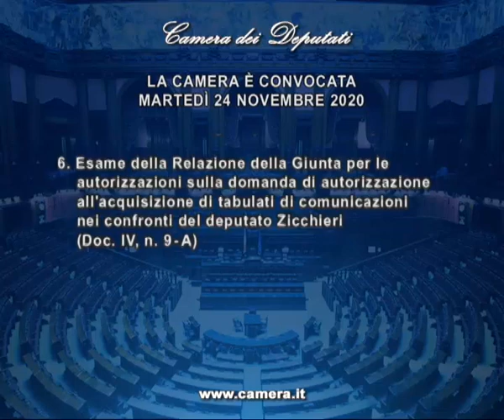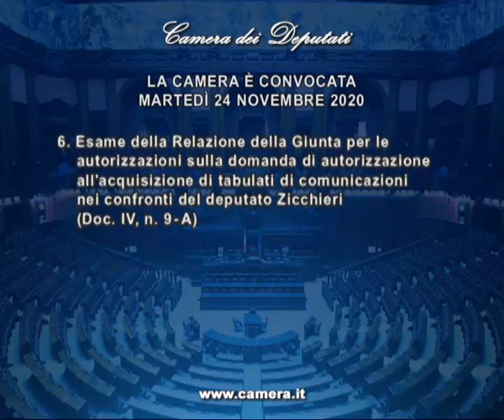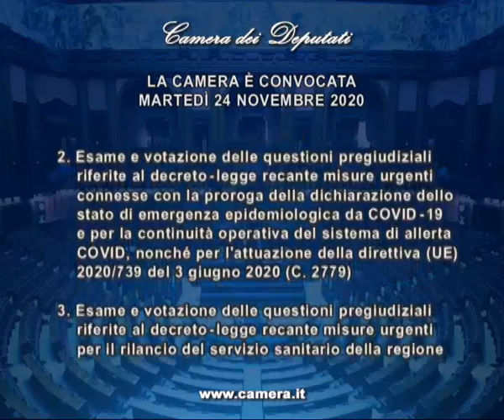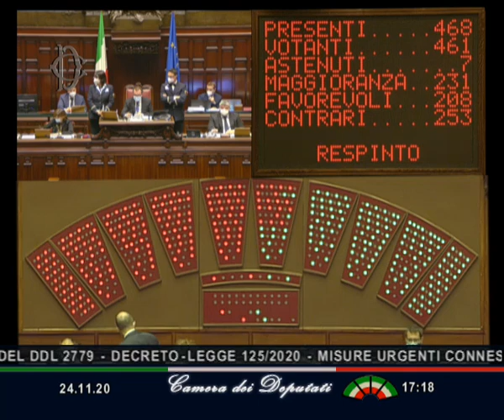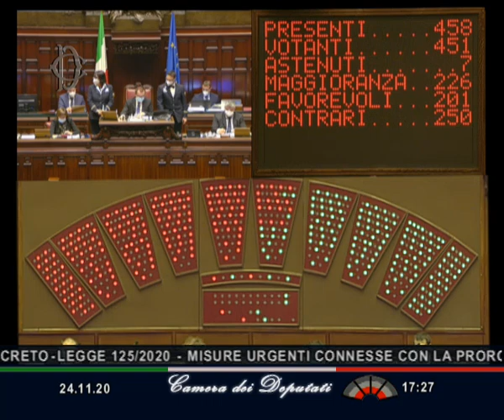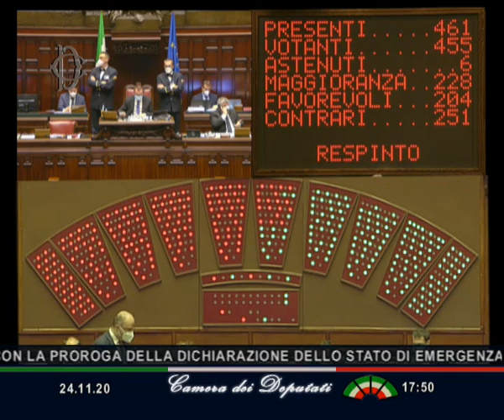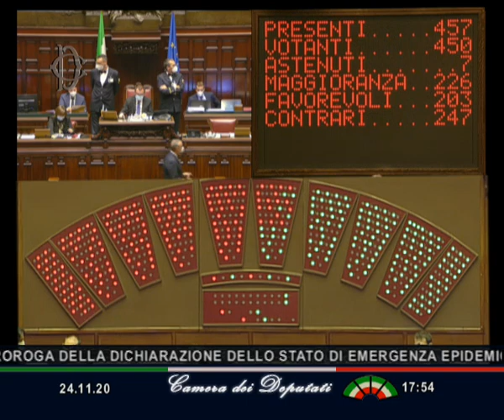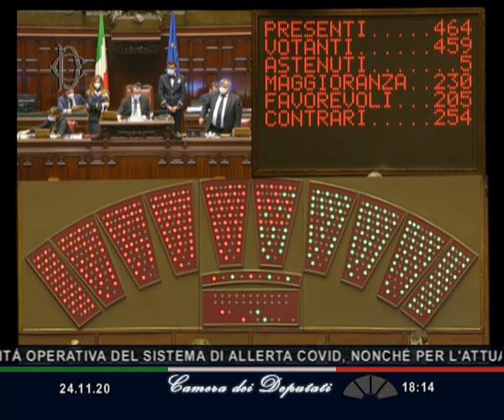Roma - Camera - 18^ Legislatura - 431^ seduta (24.11.20)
- Roma - AULA, Seduta 431 - Regeni, emergenza Covid-19 e sanità calabrese
L'Aula ha proseguito - dopo il voto contrario sulle questioni pregiudiziali - l'esame del disegno di legge: S. 1970 - Conversione in legge, con modificazioni, del decreto-legge 7 ottobre 2020, n. 125, recante misure urgenti connesse con la proroga della dichiarazione dello stato di emergenza epidemiologica da Covid-19 e per la continuità operativa del sistema di allerta Covid, nonché per l'attuazione della direttiva (UE) 2020/739 del 3 giugno 2020 (Approvato dal Senato) (C. 2779). Il seguito del dibattito è rinviato ad altra seduta.
Precedentemente la Camera ha respinto le questioni pregiudiziali Occhiuto ed altri n. 1, Panizzut ed altri n. 2 e Ferro ed altri n. 3 presentate al disegno di legge: Conversione in legge del decreto-legge 10 novembre 2020, n. 150, recante misure urgenti per il rilancio del servizio sanitario della regione Calabria e per il rinnovo degli organi elettivi delle regioni a statuto ordinario (C. 2772).
Si è svolta, inoltre, la discussione sulle linee generali della proposta di inchiesta parlamentare ( Palazzotto ed altri) 'Proroga del termine per la conclusione dei lavori della Commissione parlamentare di inchiesta sulla morte di Giulio Regeni' (Doc. XXII, n. 45): il seguito del dibattito è rinviato ad altra seduta. (24.11.20)